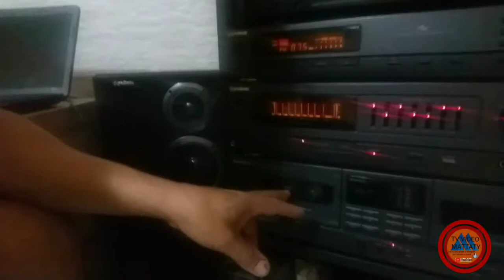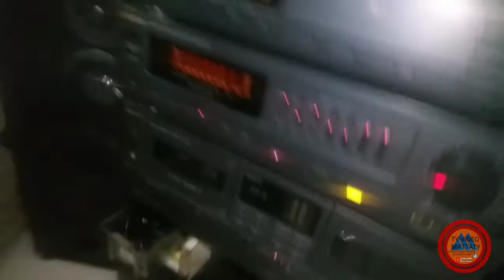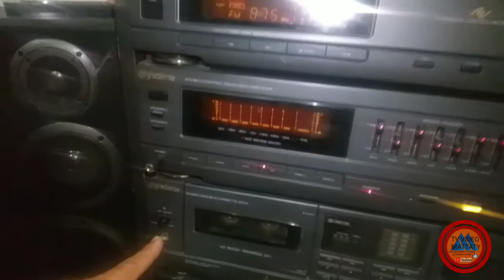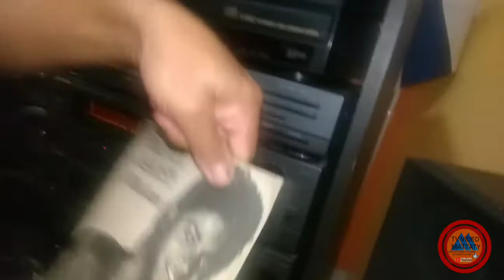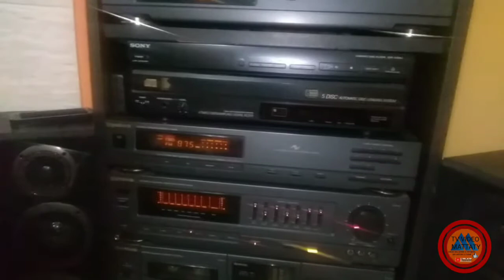Vivendo uma nostalgia.....som gradiente antigo.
Se você viveu isso deixe um comentário.